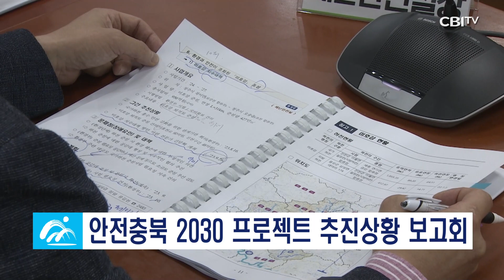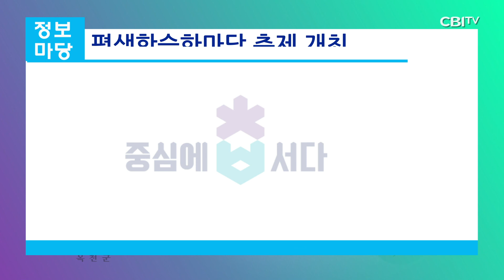충청북도 9월 27일 뉴스